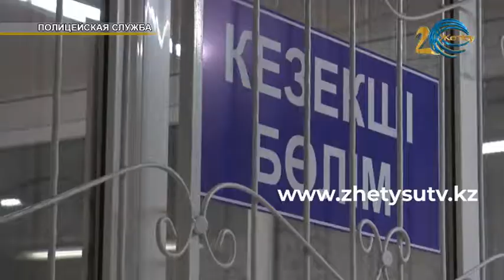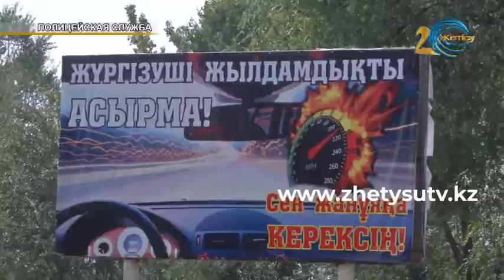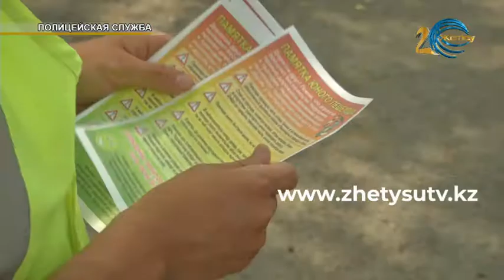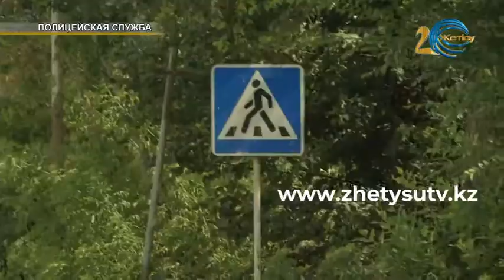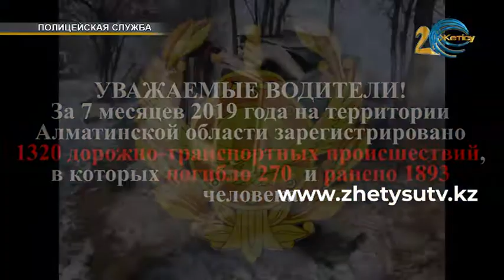Полицейская служба (18.08.19)